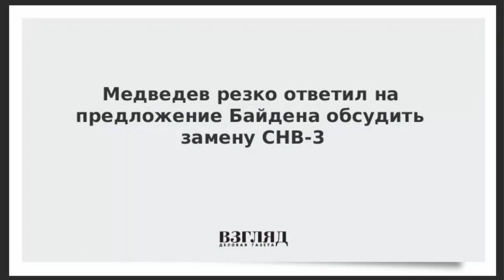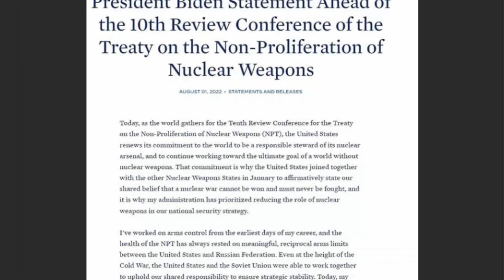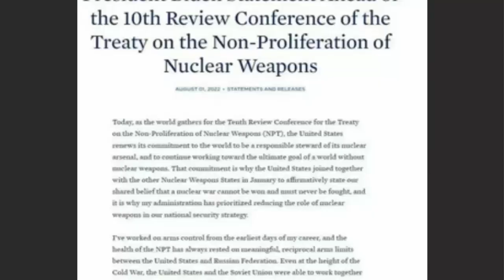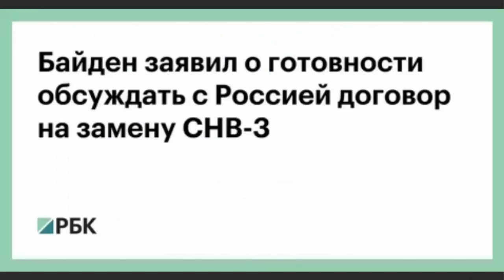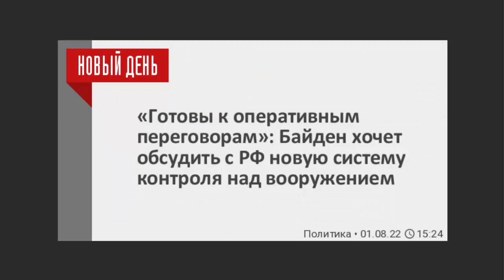США просит Россию об СНВ-3! Очень просит! Что случилось?